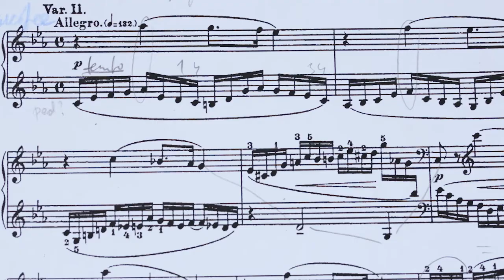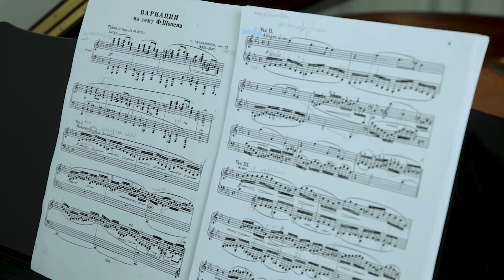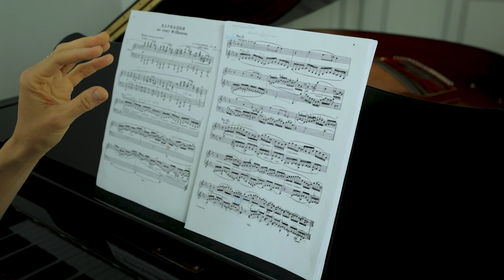Rachmaninov, Chopin Variations, Var. 2 commentée et jouée par Aglaya Zinchenko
„Un mois avec RACHMANINOV. VARIATIONS sur un thème de Chopin pour piano op.22. Interprétées et commentées par Aglaya Zinchenko"
0:15 - jouée une première fois, 0:35 - explications, 2:38 - jouée une seconde fois